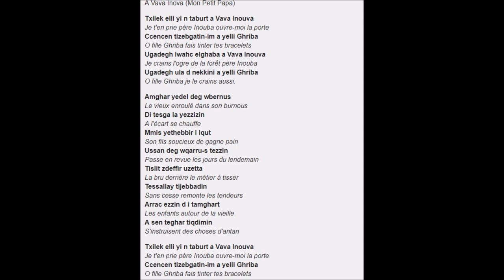Transhumance avec bergers nomades du Sahgro Maroc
Guide: Lahcen TARCHAOUI
Cuisiniers: Reda & Mohamed
Muletiers: Habitants Sahgro
Participants: groupe Finistère France